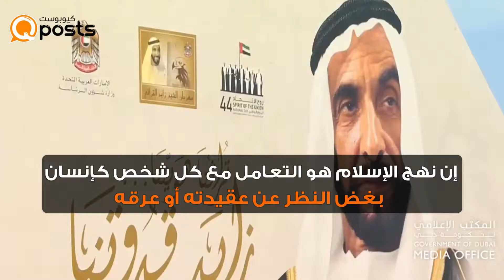اليوم العالمي للعمل الإنساني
فيديوغراف - كيوبوست